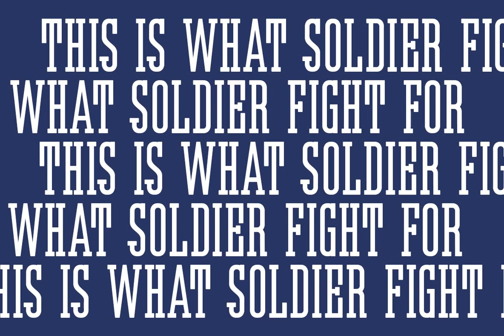Servat Font - Download at YouWorkForThem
Download Servat Font at YouWorkForThem

Servat is a serif font design published by Maulana Creative